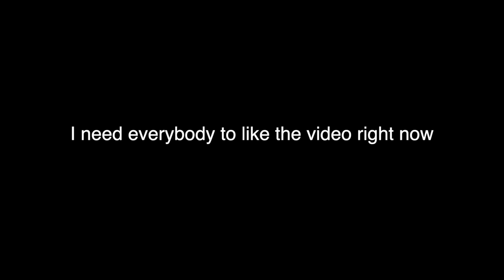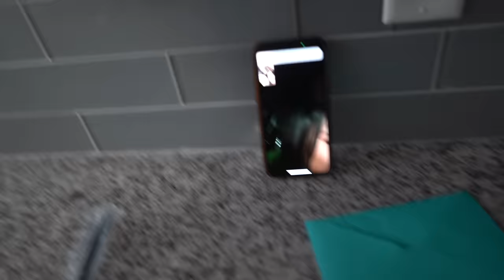I Grabbed Brooklyn Queen By Her Neck And This Happened … HELLO🥵😅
501 W Glenoaks Blvd 505